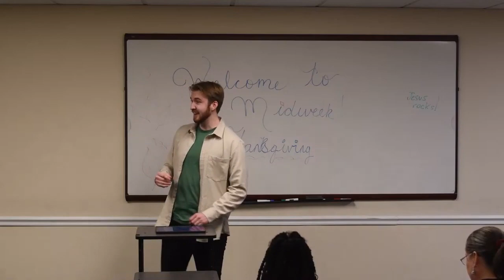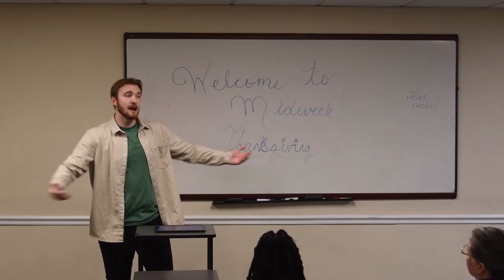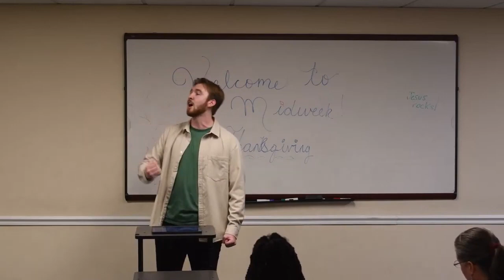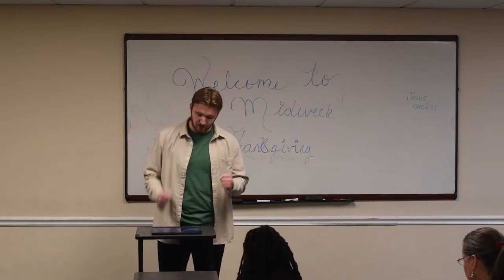A Pure Heart is Forged in Fire